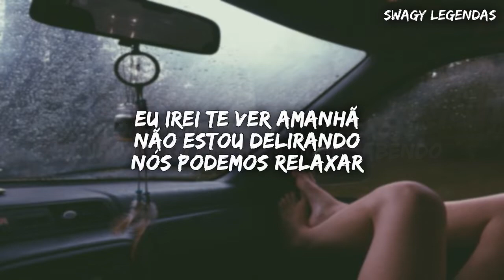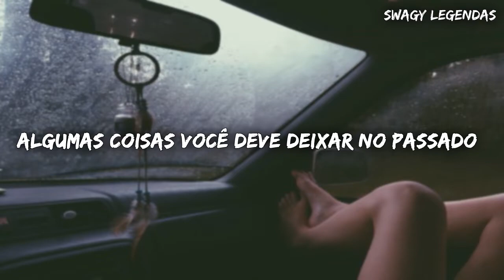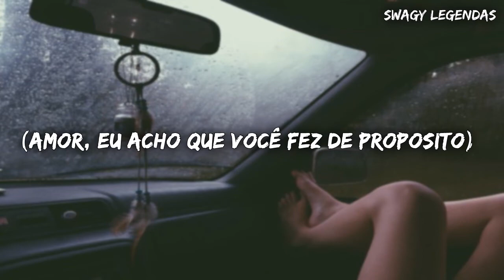Landon Cube - Drive My Car [Legendado]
● Se você gostou do vídeo , você também pode me ajudar clicando no gostei e se inscrevendo para novos videos, divulguem o canal para amigos.

● Letra - Lyrics

You can drive my car
Drive my car, yeah

I don't let nobody do that
You don't have to love me
I won't put you through that
You can have my heart
I don't let nobody see that
I'll see you tomorrow
I'm not trippin', we can relax
Said I'm going far
But like everybody say that
Even though you're gonna break that
(Why'd you have to break that?)
Ooh, why'd you have to break that?
Baby, I think that you meant to
I think that you meant to

Some things you just gotta leave in the past
'Cause some things never had a reason to last
But I vibe, vibe with you
Baby ain't no way to go and live in the past
'Cause some days never had a reason to last

Noooo
Gotta tell me nothing
I don't even need you, girl
Ohh, noo
Noooo

●▬▬▬▬▬▬▬๑۩۩๑▬▬▬▬▬▬▬▬●
●▬▬▬▬▬▬▬๑۩۩๑▬▬▬▬▬▬▬▬●